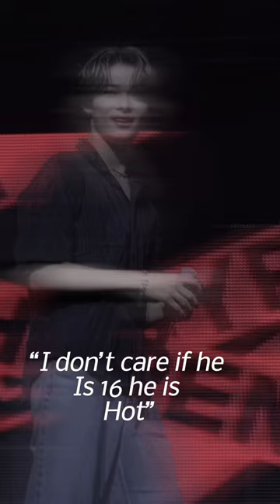History repeats itself ⏳